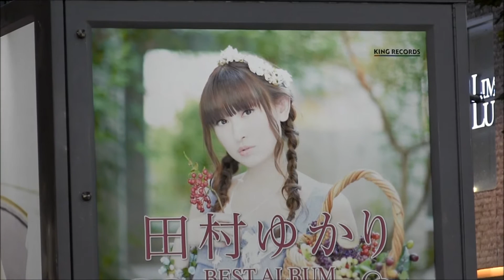田村ゆかりのアドトレーラー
渋谷を走る、"ゆかりん"こと田村ゆかりのベストアルバム「Everlasting Gift」のアドトレーラー。下からでは見えにくい...上部までラッピングされた"ゆかりん"を撮りました。